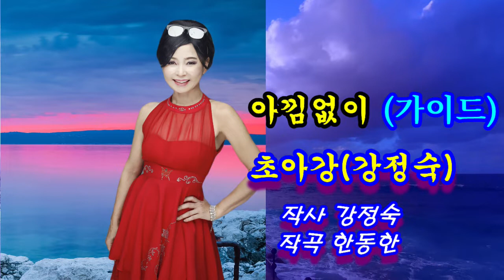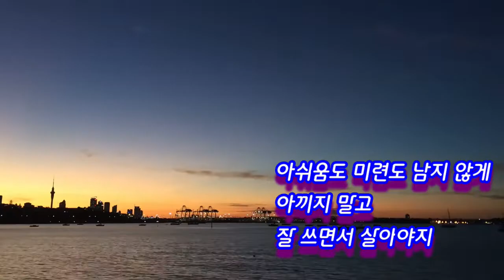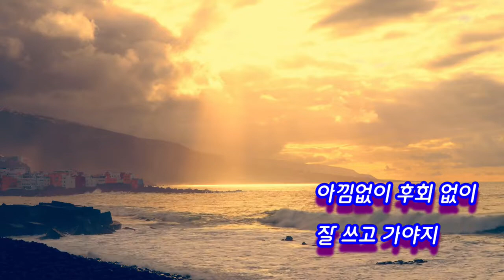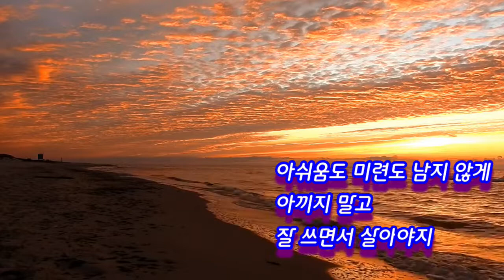아낌없이#초아강(강정숙)가이드 송#작사 강정숙#작곡 한동한